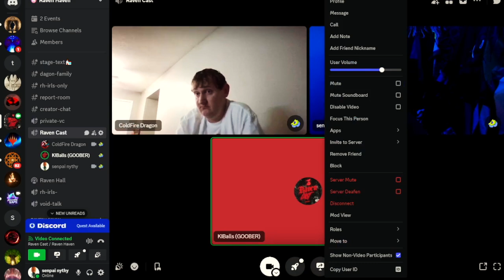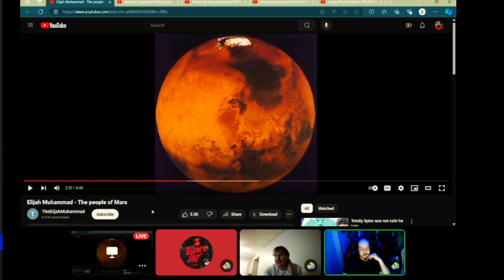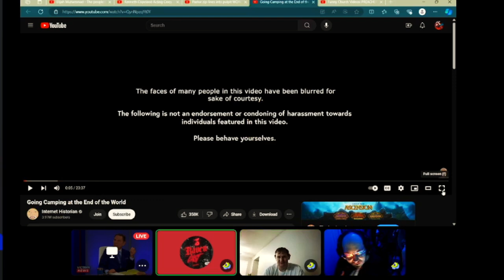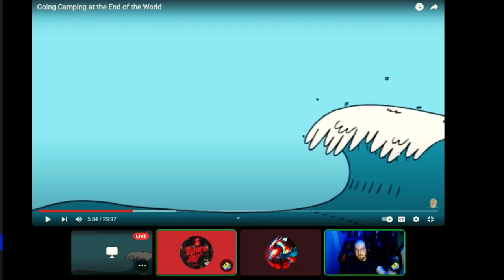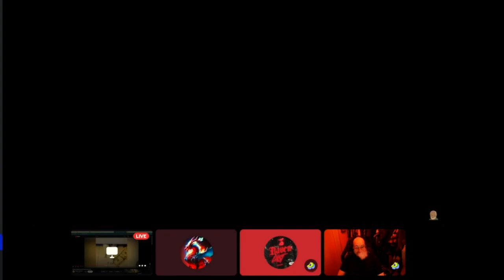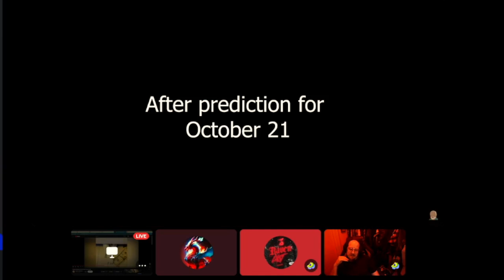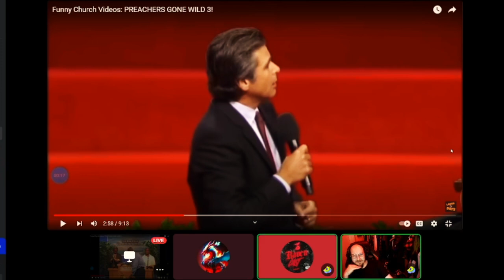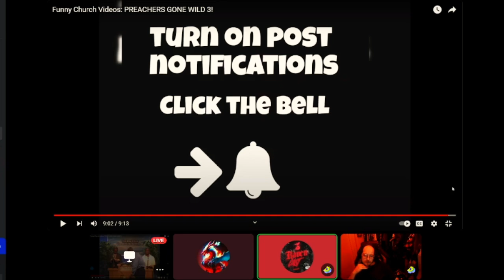RavenCast #8: Exposing Priests Elijah Muhammad, Kenneth Copeland, and Harold Camping CRAZY Teachings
Hello everyone, and welcome to the RavenCast!   Today the gang is investigating the many CRAZY teachings of, Elijah Muhammad, Kenneth Copeland, and Harold Camping!   So, get your popcorn ready, and grab your favorite soda, because this will be a wild ride!